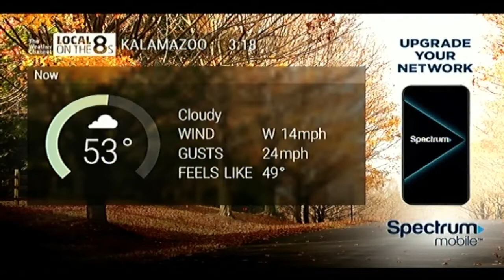10/8/22 | Kalamazoo, MI Local On The 8s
3:18p eastern, recorded out of a spectrum cable box